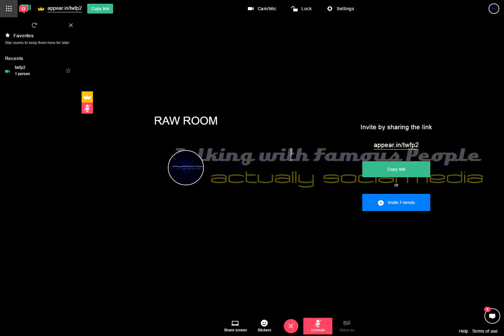Raw Room Two Recording 2017-03-27 09-25-20-254